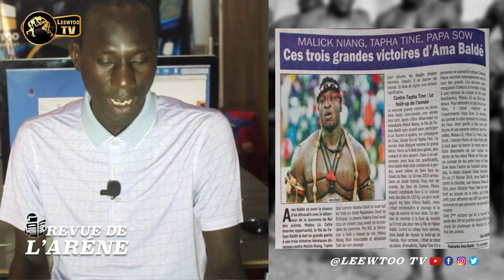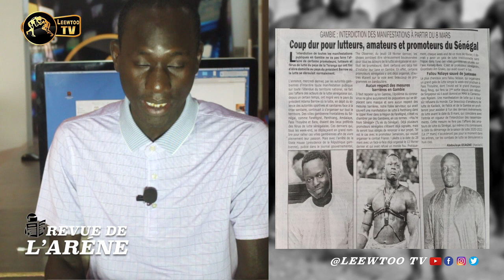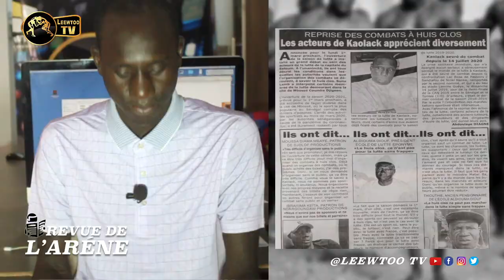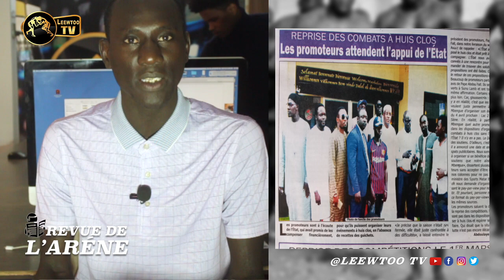⛔ REVUE DE L'ARENE : Quand Ama Baldé dompte Tapha Tine, Pape Sow et Malick Niang